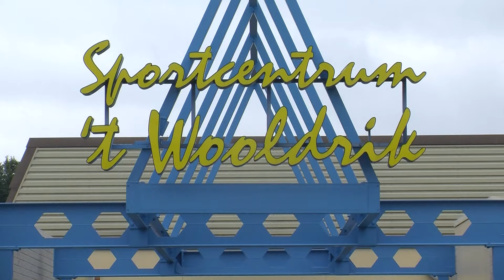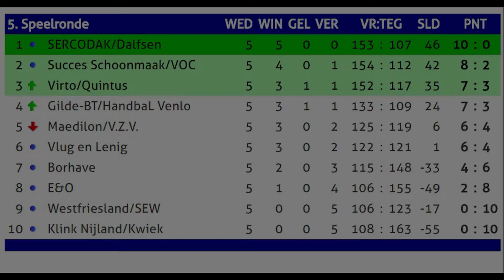Borhave - Maedilon/VZV, 2 oktober 2016, eredivisie handbal